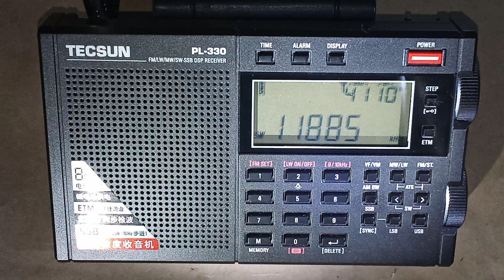SW Voice of Vietnam 11885 kHz 19.09.23 17:00 UTC Vietnam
IDs at 0:02 and 0:17. Program in Vietnamese language.
Indoor reception.

Transmitter site: Hanoi/Sontay (100 kW)
Approximate distance: 7530 km

Receiver: Tecsun PL-330
Antenna: telescopic + Tecsun AN-07
Location: Lutsk, Ukraine